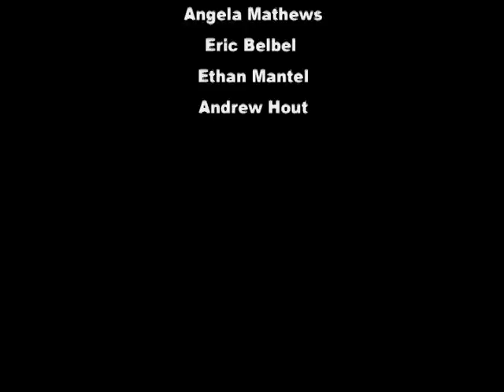Twilight Spoof, 3PM Section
Stephanie Medina
Angela Mathews
Eric Belbel
Ethan Mantel
Andrew Hout